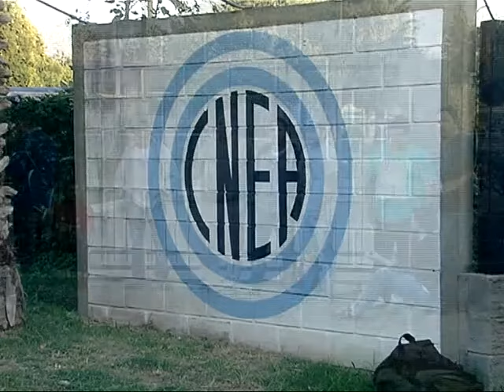Trabajadores de Dioxitek reclaman que la empresa funcione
Se presentaron ante la Comisión Nacional de Energía Atómica en Córdoba. Exigen una solución ante la inactividad de la planta.